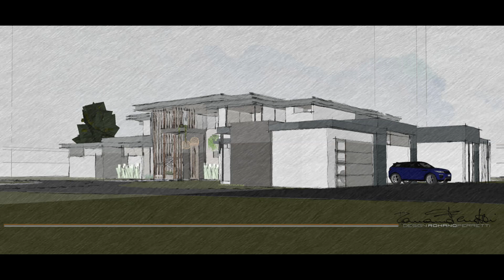S Diego CA. Private two-story Villa (under construction 2022). Design: Architect Romano Ferretti.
5 Bedrooms, 5 bathroom + 2 half bathroom, Gym, Media Room, Play Room.
Multiple open terraces at second floor.
Around 8,000 sqf of total interior footprint + 6,700 sqf of porch and pool deck
Designed process 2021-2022 - Construction started Summer 2022 .
Architecture and Design: Architect Romano Ferretti  Miami, FL.
Construction Services and Development: RSC Inc Encinitas, CA.
Title 24 Consultant: Bear Tech Consulting Carlsbad, CA.
Structural Consultant: Get Structural Engineering, Brea, CA.
Expected end of construction: Winter 2023